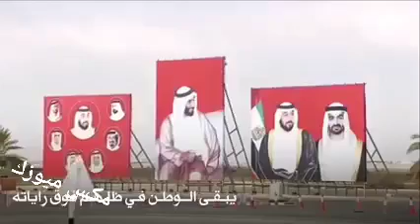founder of the dream world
most advance developing countries